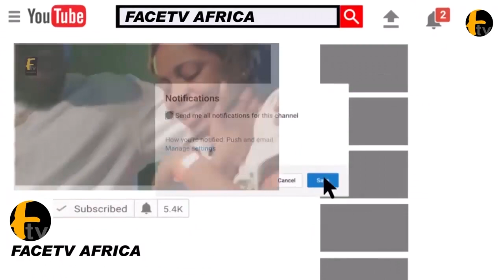OLUWO OF IWO DANCE AWAY HIS SORROW WITH HIS NEW WIFE IN HIS MULTI MILLION PALACE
OLUWO OF IWO DANCE AWAY HIS SORROW WITH HIS NEW WIFE IN HIS MULTI MILLION PALACE Face tv Africa Face tv Africa Facetv Africa Face tv AFrica Facetv Africa Facetv Africa and Music face: Real Indigenous Nigerian Music. We profile top performance, top rated Nigerian musicians, legends, events, video musicals and we dish them out to you from a Nigerian point of view.